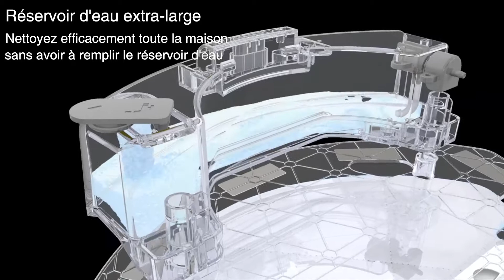Technologie OZMO sur les robots ECOVACS DEEBOT : aspiration et nettoyage en un seul passage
Les robots aspirateurs de la gamme OZMO possèdent une double fonction d’aspiration et de nettoyage. Grâce à une technologie intelligente, ils sont capables d’aspirer et de nettoyer les sols en un seul passage. Les appareils DEEBOT disposent d’un réservoir d’eau de 300 ml à commande électronique. Ainsi, la lavette en microfibre lavable reste humide jusqu’à la fin du processus. Durant le nettoyage, les robots aspirateurs suivent une trajectoire automatique. Pour en savoir plus, découvrez la vidéo sur la technologie OZMO.